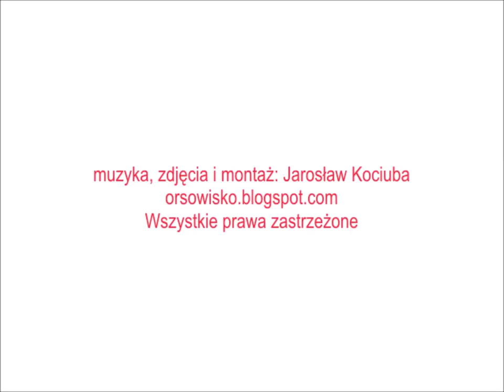Tajemnicze morze HD